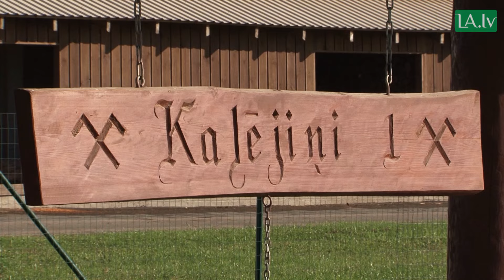Nākotnes saimniecība "Kalējiņi"